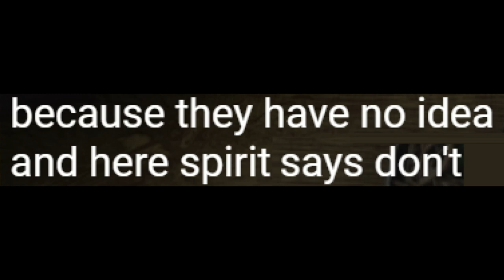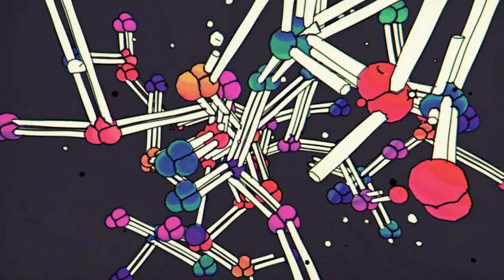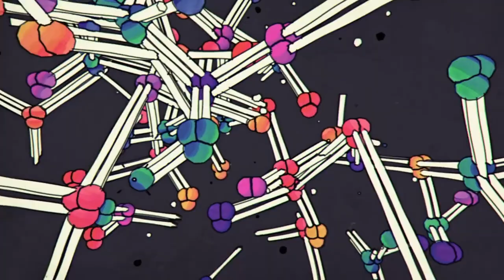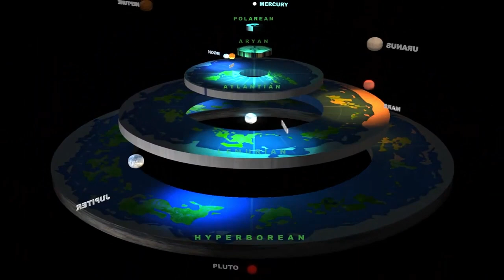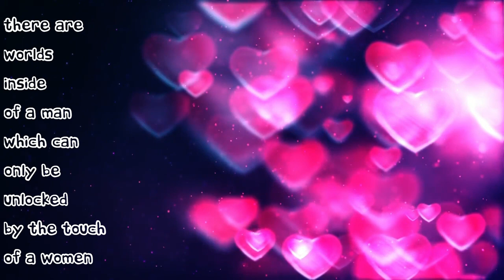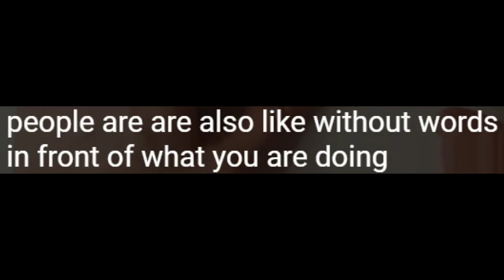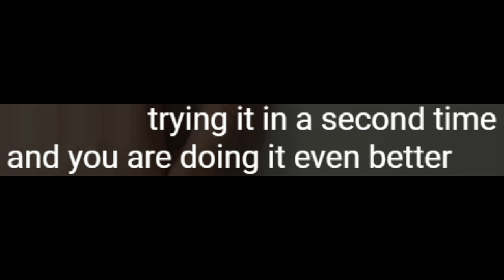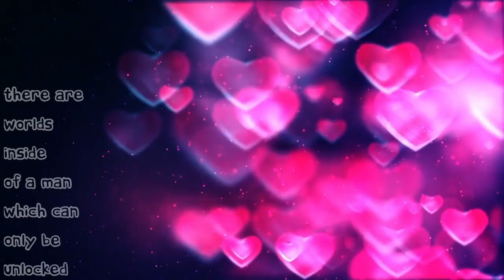Glorious Meditation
RELEASE YOUR INNER CHILD !!
Ecstatic Dance Rules: Dance barefoot or with socks - No Alcohol - No Talking -
Music has long been used in religious practice for precisely this reason, as a way to induce trances, music can lead to a certain type of spiritual state regardless of how religious you actually are. So, what is this power music has over us? How can music, and simple repetition, lead to people entering ecstatic trances?
Music serves the same purpose as meditation in 'turning off the internal dialogue'. When one can exist without the chattering voice in one's head, ecstasy can result. Music does this in an unusual way, stimulating diverse parts of the brain simultaneously.